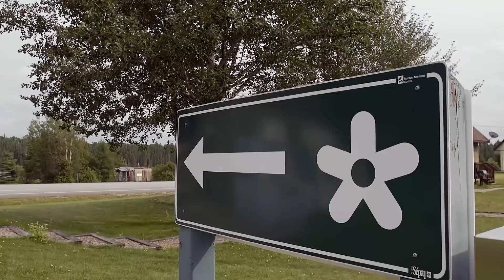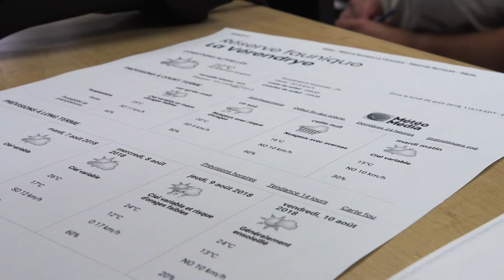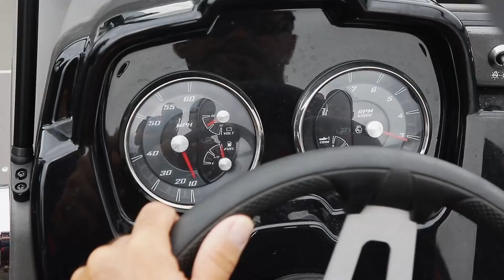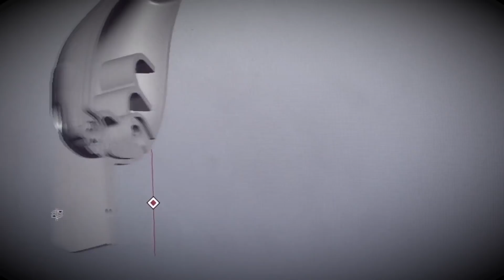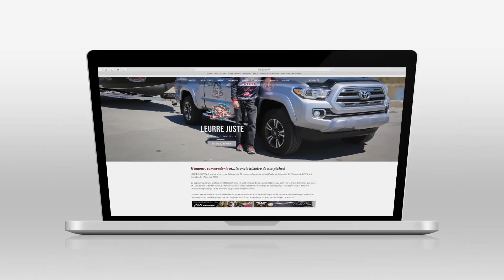Leurre Juste S04E03 - Superbe pêche de dorés dans la réserve faunique La Vérendrye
Notre recrue Samuel accompagne Dan dans la découverte d’un petit lac rempli de belles surprises.